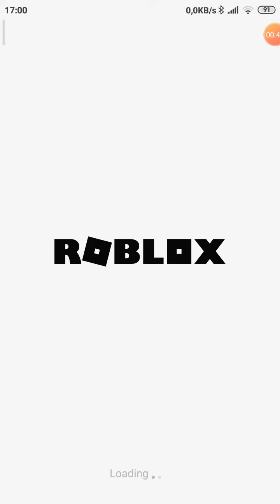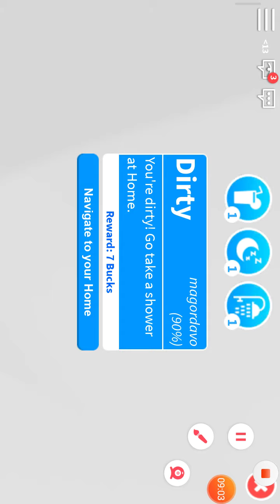Malý velký starý( Roblox🎮)(Adopt me!🎮)